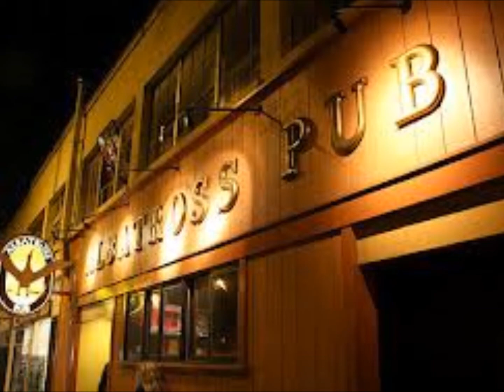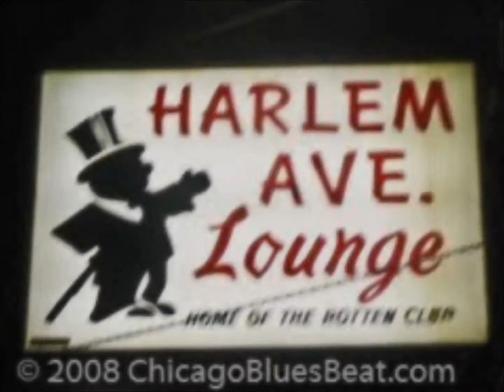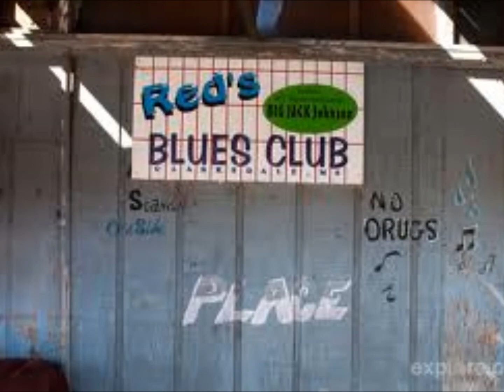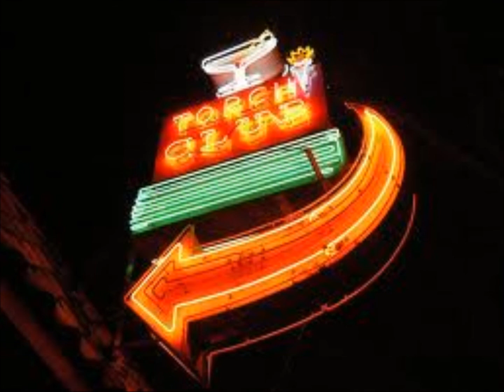Angel Bouchet Band Everything Rocks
The Angel Bouchet Band performing Angel's original tune, Everything Rocks, live at the Belmont Street Fair 2012 in Portland, Oregon. The images are a tribute to the wide ranging variety of blues music venues throughout the country.